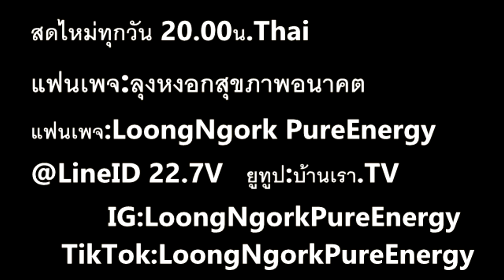อรหันต์นุ่งน้อย I PasaLoongNgorkKikkok I 290863 I 24Hrs